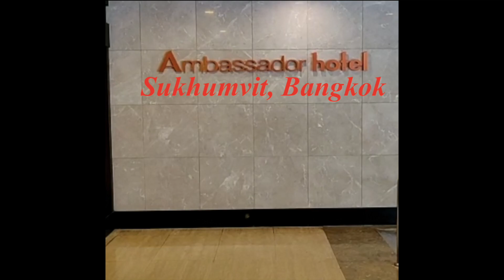AMBASSADOR HOTEL | SUKHUMVIT ROAD | BANGKOK | TOUR OF HOTEL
Ambassador Hotel tour Bangkok Sukhumvit
Tour of the property, Restaurant

SELF DRIVE ROAD TRIPS ACROSS INDIA